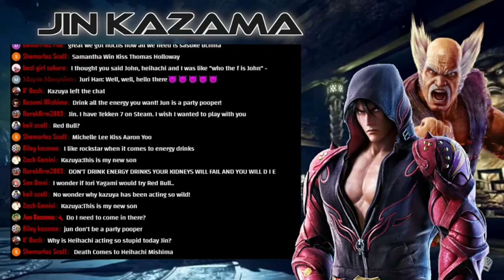Tekken Chat Livestream Highlight - Heihachi Insults Jun Live on Air.